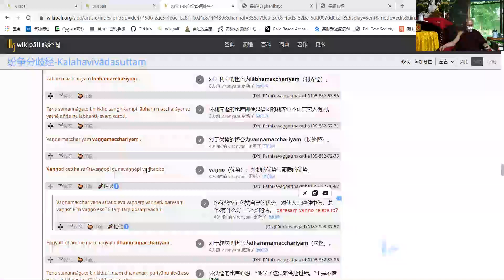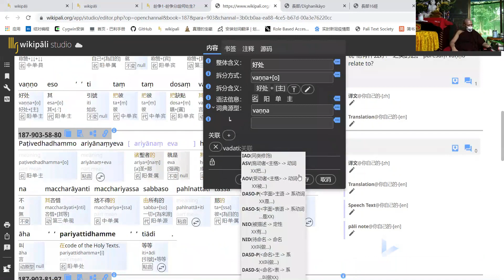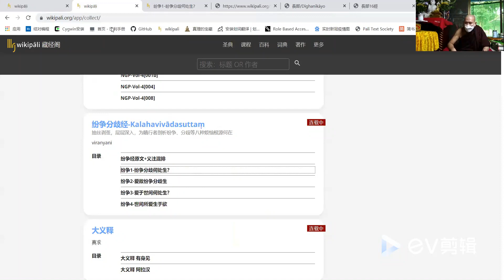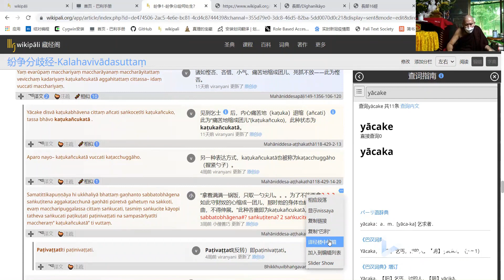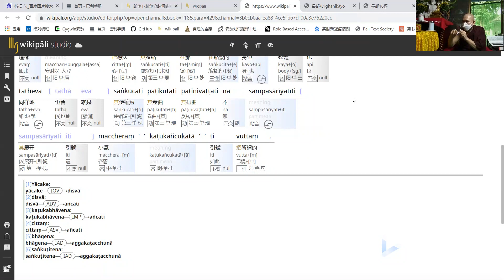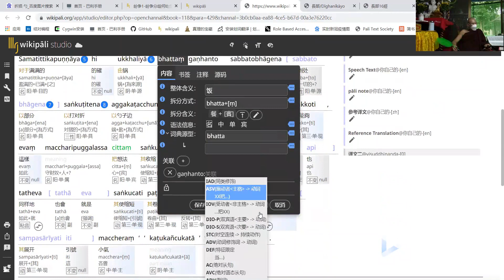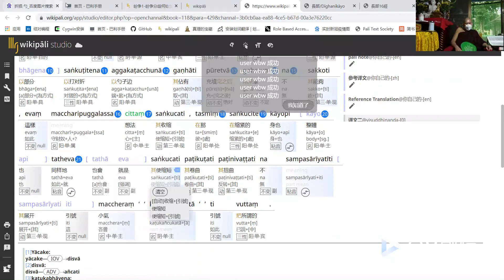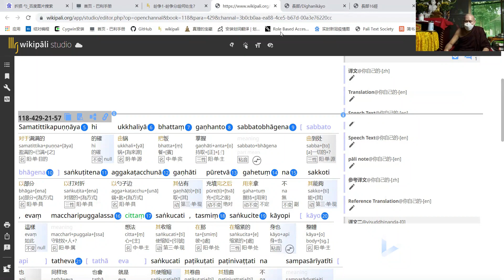08-纷争分歧经